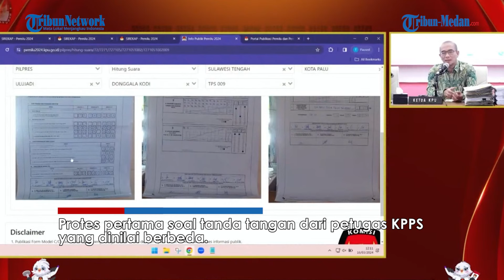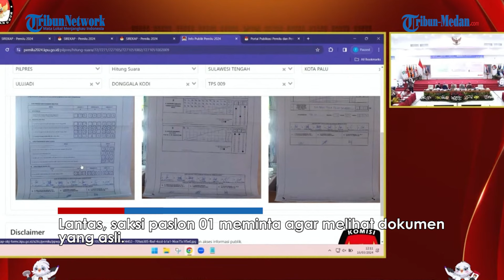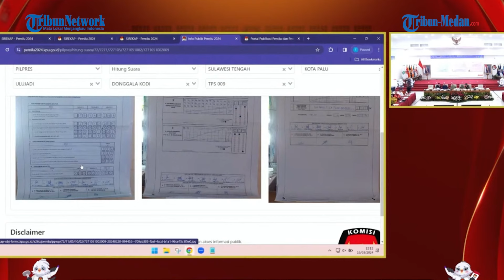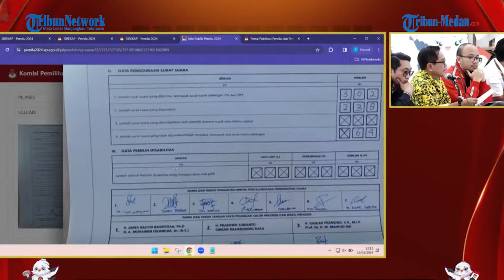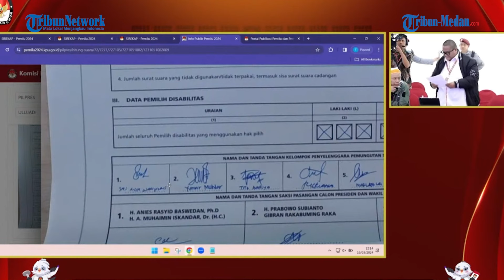PRABOWO Menang Telak di Sulsel, Saksi 01 Protes Cari-cari Kesalahan, Minta Dokumen Asli!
TRIBUN-MEDAN.COM - KPU menyatakan Prabowo-Gibran menang telak di Sulawesi Tengah dengan perolehan 1,8 juta suara.

Namun dalam rekapitulasi tersebut, KPU menerima banyak protes dari saksi paslon 01

Protes pertama soal tanda tangan dari petugas KPPS yang dinilai berbeda.

Lantas, saksi paslon 01 meminta agar melihat dokumen yang asli.

Seusai melihat dokumen yang asli, saksi paslon 01 kembali protes dengan mempermasalahkan materai yang dianggap bekas.

Menanggapi hal tersebut, Ketua KPU Hasyim Asyari sedikit emosi lantaran saksi paslon 01 mencari-cari kesalahan.